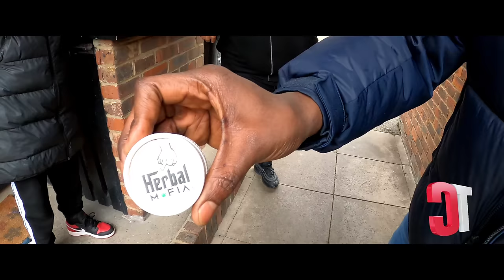THIS USED TO BE THE MOST DANGEROUS ESTATE IN THE UK | STONEBRIDGE PARK ESTATE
IN THIS EPISODE OF UK HOOD VLOGS, UK RAPPER PUNCH (NSBIZZY) TAKES US AROUND THE LEGENDARY NORTORIOUS STONEBRIDGE PARK ESTATE. LOCATED IN NORTH WEST LONDON HARLSDEN. THIS ESTATE IS SPLIT INTO TWO SIDES. THE NORTH AND SOUTH. PUNCH IS FROM THE NORTH SIDE.
PUNCH TOUCHES ON ALOT OF THINGS IN THIS DOCUMENTARY, FROM HIS CHILDHOOD MEMORIES,PRISON, MUSIC, K KOKE, THE DIVIDE BETWEEN NORTH AND SOUTH OF THE ESTATE, WHAT THE ESTATE USED TO LOOK LIKE AND MUCH MORE.
HOSTED BY DJ MAGIC JAY.

IMAGES IN VIDEO ARE TAKEN FROM

and

TIME STAMPS

00:00 - INTRO
01:10 - WELCOME TO STONEBRIDGE PARK
02:28 - GARDINER COURT AND JEFFERIES COURT
04:35 - SUN CYCLE AND GAPPY RANKS
05:40 - HARROW ROAD AND THE OLD BRIDGE
06:51 - FITZSIMMONS COURT
07:26 - NORTHSIDE AND SOUTHSIDE BEEF
08:50 - K KOKE IS FROM HERE
09:15 - STONEBRIDGE PARK SOUTH BLOCKS
09:50 - K KOKE ARE YOU ALONE
10:43 - K KOKE RELATIONSHIP
11:03 - STONEBRIDGE SUPER GRASS
11:30 - NEWSKOOL PRINCIPLES
13:45 - THE GENERATION THAT STOOD UP
14:52 - K KOKE VIDEO SPOT
15:10 - STREET NAMES
15:44 - TRAPFIRSTCLASS
16:30 - NOTHING CHANGED BUT THE NEIGHBOURS
17:30 - STONEBRIDGE NORTH BLOCKS
18:58 - VG STORE
20:39 - MANDELA CLOSE
21:20 - HERBAL MAFIA
21:40 - PRISON LIFE
23:14 - I WAS OUTSIDE SINCE 10 YEARS OLD
25:43 - ST RAPHS ESTATE IS ACROSS THE ROAD
26:01 - HOW PUNCH GOT INTO MUSIC
28:10 - MINI MANSION ON THE BLOCK
28:23 - OLD SECONDARY SCHOOL ROUTE
29:00 - CRAZY BIKE CRASH STORY
29:57 - OLDSKOOL STONEBRIDGE RESIDENT SPEAKS
31:09 -  GRINDING ALL MY LIFE VIDEO LOCATION
31:30 - GARAGES
32:25 - CHILL SPOT BACK IN THE DAY
34:20 - CHINX OS FILMED SOME VIDEOS HERE
36:22 - 3 DAY HOUSE PARTYS
37:30 - WHY THE ESTATE GOT REBUILT
39:20 - SETTING POLICE TRAPS IN THE BLOCKS
39:52 - DEMOLITON PROCESS
41:00 - MUSICAL INFLUENCES
42:26 - WHO PUNCH WOULD LIKE TO WORK WITH
43:28 -  COME UP PART 2 ON THE WAY
44:08 - JUSTO AND PUNCH SINGLE COMING SOON
44:38 - THE OLD VG STORE CONTAINER SPOT
44:58 - OUTRO

PUNCH  SOCIALS

DJ MAGIC - JAY SOCIALS

FILMED USING

CAMERA
GO PRO HERO8

CAR MOUNT
Joby Suction Cup and GorillaPod Arm for Camera - Black/Red